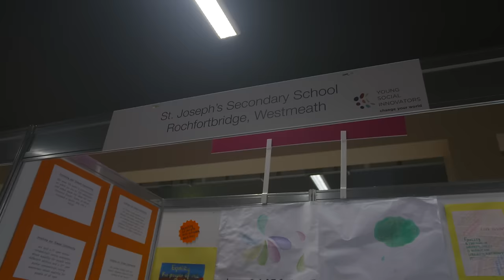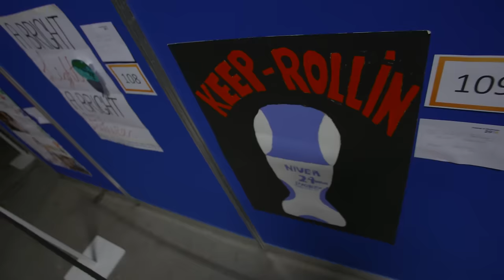Young Social Innovators of the Year Awards and Showcase 2016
Check out highlights from our amazing day and ceremony featuring thousands of young people from all over Ireland working together to change the world for good.

Supported by Ulster Bank.